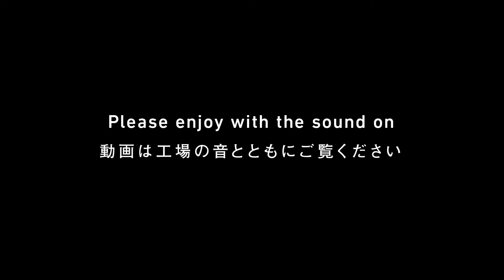【和釘】 火造りのうちやま 「LIVE! KOUBA -燕三条 動画と配信-」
和釘／Japanese Nails
火造りのうちやま／Hizukurino Uchiyama

【和釘】
1625年、代官所が水害に苦しむ農民に副業として和釘作りを奨励したことが燕三条における金属加工の始まりと言われています。当時、江戸では大火による延焼を防ぐために破壊消火を主としており、大火後は和釘が大量に求められました。

これによって産業が発展するものの、明治時代にヨーロッパから西洋建築の技術と洋釘がもたらされ、需要は激減します。それまで和釘を作っていた鍛冶職人も技術を活かし、銅器や刃物作りへと転向していきました。現在、燕三条地域における和釘専門の鍛治職人はわずか一人です。しかし現在も伝統的な寺社仏閣の修理復元に和釘は欠かせず、用途に合わせてさまざまな形状が作られています。

職人が一本ごと、真っ赤に焼いた鉄を鍛えることで、腐食に強く、耐久性に優れたものが作られる和釘。

現在はキャンプ用ペグが同じ手法を用い、アスファルトの道路を貫通するほどの強度を実現します。和釘作りは、現在の燕三条の金属加工産業へと続く原点です。さまざまな産業はこの技術の応用から始まりました。

燕三条の和釘づくりを継承
1993年創業。およそ400年前から続く三条の和釘づくりを継承する和釘鍛冶屋。伊勢神宮をはじめ、全国各地の神社・仏閣・城・茶室・その他文化財などの修理復元の現場に和釘を納入している。また一方で新しい素材や手法を駆使し、身近な生活雑貨の製造にも取り組んでいる。

住所：三条市柳川新田391-18

【技を知る。動画を見る。】
  燕三条 動画と配信　LIVE! KOUBA -

【KOUBAをさがす。訪ねてみる。】
燕三条 工場の索引

【歴史を知る。年表を見る。】
燕三条 工場の系統樹

【オンライン販売中】
燕三条 工場の祭典 オフィシャルブック2019
（英訳文あり／オリジナルトートバッグ付き）
価格：2,700円（消費税/送料込み）

主催・運営：「燕三条 工場の祭典」実行委員会
共催：公益財団法人燕三条地場産業振興センター、三条市、燕市
全体監修：method
アートディレクション・デザイン：SPREAD
撮影：神宮巨樹、古平和弘